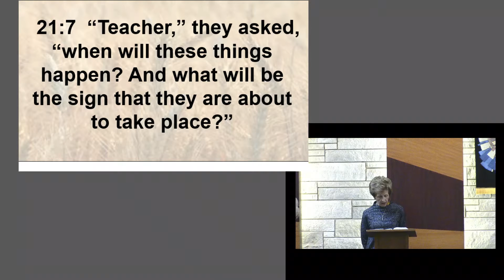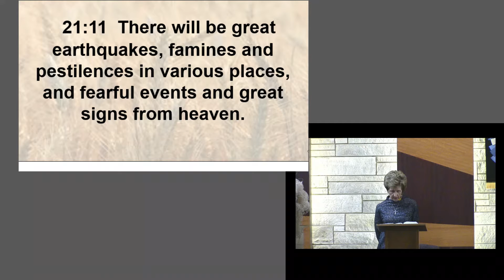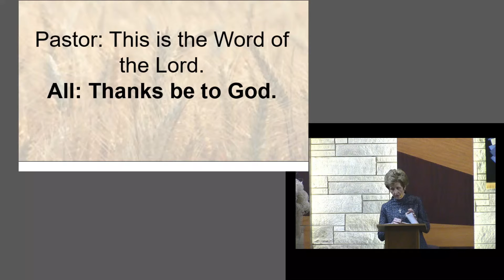"I've Got Good News, and I've Got Bad News..." (Luke 21:5 - 19) 11/17/2019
A great message about God's holy presence and provision in the best of times, and in the worst! By guest preacher Dr. Kim Brown, Fremont (IA) United Methodist Church, 11/17/2019